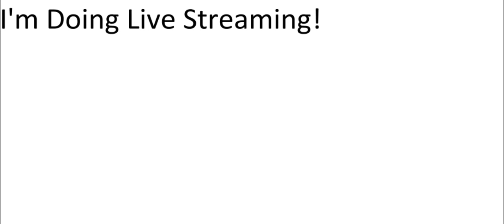I'm Doing Live Streaming!